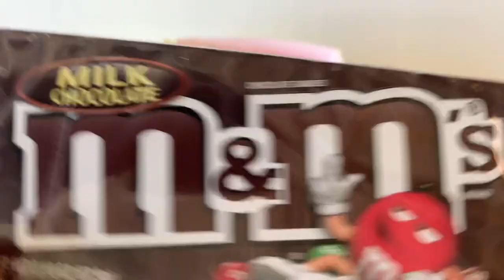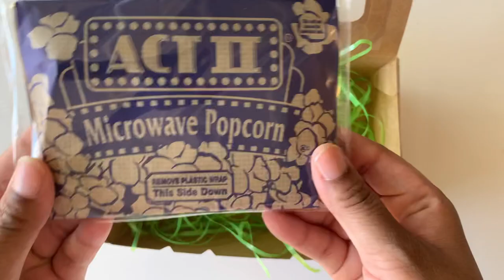4 Easy Easter Basket and Box Ideas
Try out these easy Easter basket ideas! Easy Easter baskets and  treat boxes to make Easter extra sweet with all the treats!

Here’s what I used to make the Easter baskets and boxes!

Easter Basket #1

Easter Basket #2

Easter Treat Box #1

Easter Treat Box #2

Cello Bags